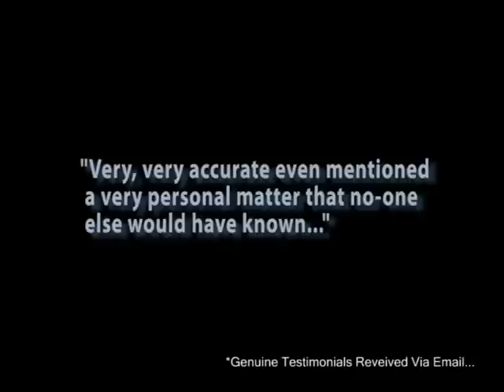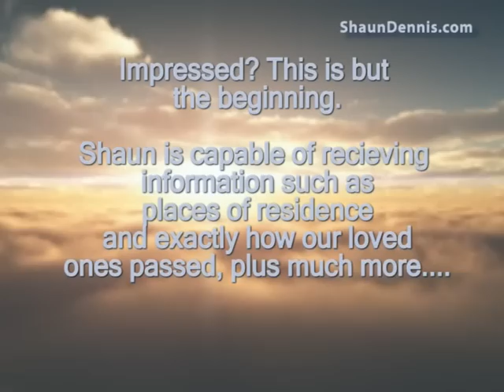Shaun Dennis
Psychic Medium Shaun Dennis